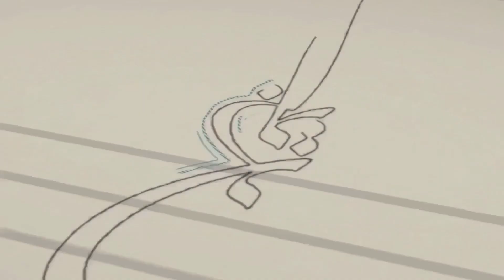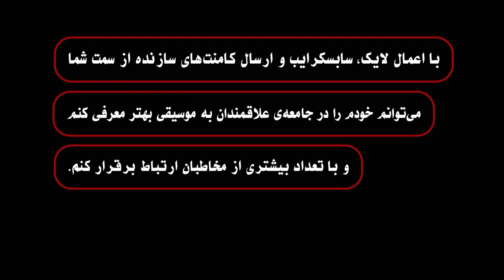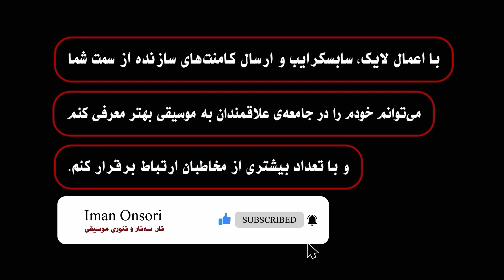آموزش گوشه حزین دستگاه شور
از ردیف میرزاعبدالله

برای درک بهتر این شیوه آموزش
حتما اولین فیلم دوره متوسط رو ببینید
در این ویدیو توضیحی برای آشنایی با چهار مضراب پایه ای در ردیف داده شده است.
از طریق تمرین و درک این چند مضراب پرکاربرد می توانید ساختار بسیاری از انگاره های ردیف را به راحتی از نظرتکنیک اجرایی برای دست راست نوازنده تحلیل و برسی کنید.

ــــــــــــــــــــــــ

راه های ارتباطی با من:

UCGt7FzPWP1-ug0Z8Mj0kP3g